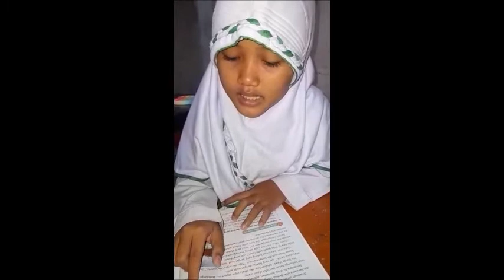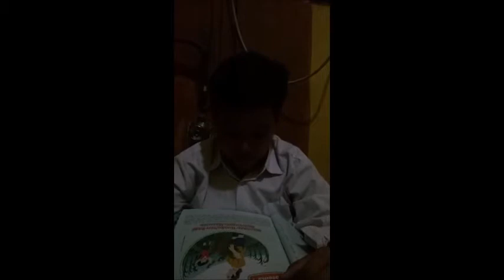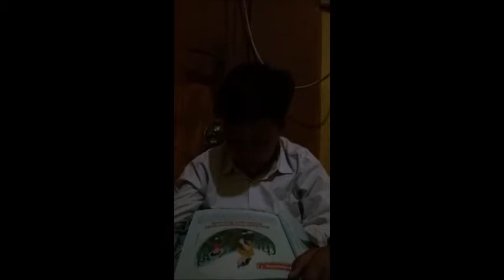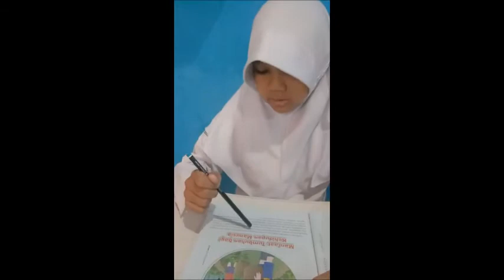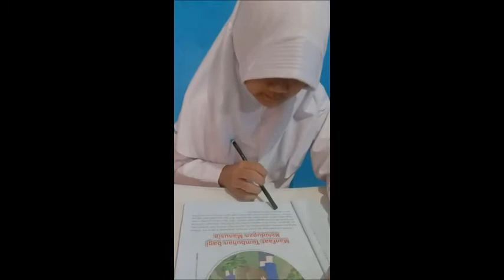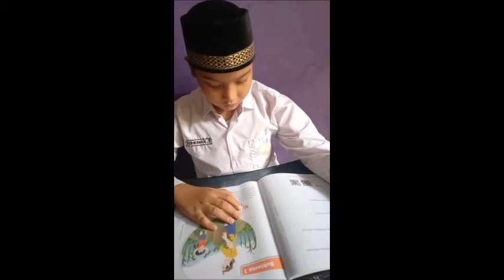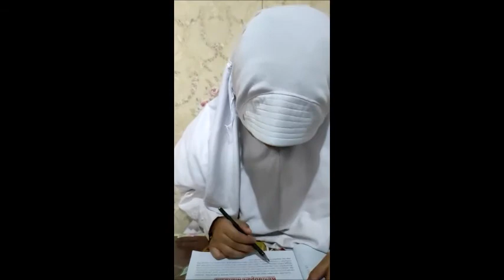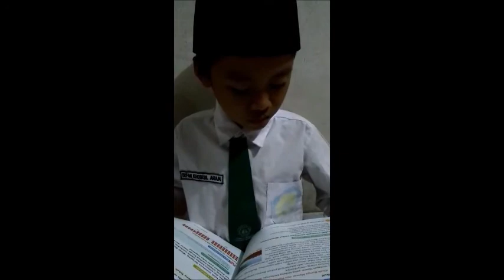KEGIATAN MEMBACA TEMATIK KELAS III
MI DINIYAH ISLAMIYAH